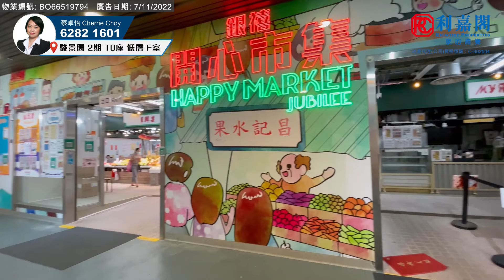【KOL睇真盤】 Cherrie Choy 筍盤推介：駿景園 2期 10座 低層 F室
KOL睇真盤 – Cherrie Choy 筍盤推介：
火炭  駿景園
物業地址：駿景園 2期 10座 低層 F室（物業編號: BO66519794）
實用面積：974呎
間隔 ：3房(1套)•1儲物室
賣點 ：豪華裝修, 交通方便, 景觀開揚, 間隔實用